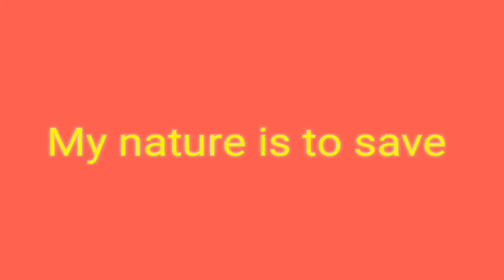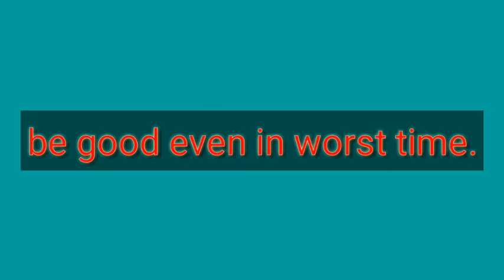English moral stories |Nature of the things | spoken English | story for English learners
# Englishmoralstory

Spoken English विकास कार्यक्रम अंतर्गत
अपल्या YouTube channel चा अनोखा उपक्रम, एकून 10 बोधकथा पहा व ऐका तेही अस्सल इंग्लिश मधे.
Sham sir's Initiative.
खाली दिलेल्या लिंक वर क्लिक करा व
पहा